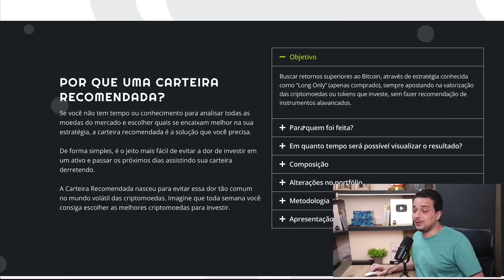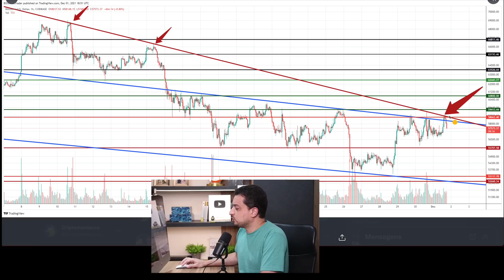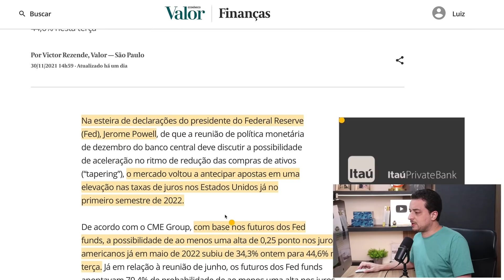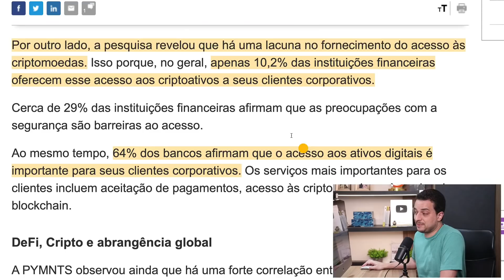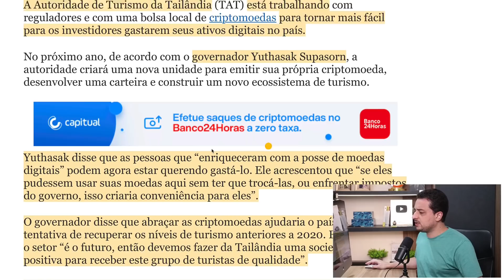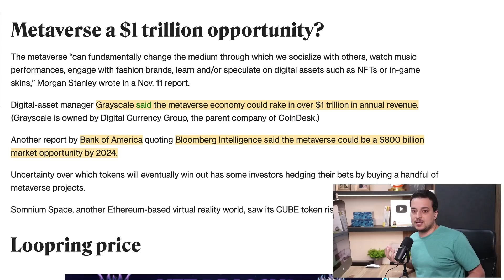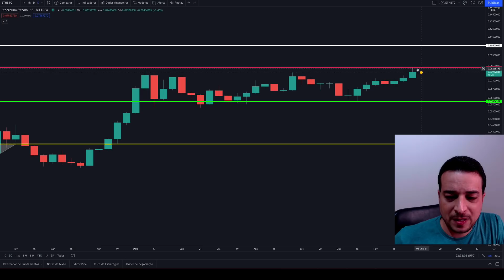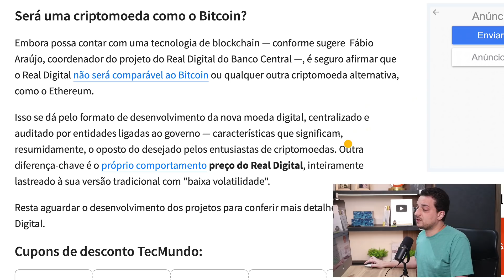Deu ruim pro BITCOIN, mas ETHEREUM voa com Metaverso 🚀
Bitcoin (BTC) fechou o mês de Novembro abaixo do que deveria para manter o otimismo do mercado, que para piorar aposta em alta na taxa de juros, o que esfriaria a subida de ações e das criptomoedas. Enquanto isso a Ethereum (ETH) tira proveito do hype sobre o Metaverso.

⚠️ 𝐂𝐀𝐑𝐓𝐄𝐈𝐑𝐀 - 𝐔𝐥𝐭𝐢𝐦𝐚𝐬 𝐇𝐨𝐫𝐚𝐬!

● BITPREÇO: compre BTC, ETH e USDT pelo menor preço!

● ALTER: conta digital com criptomoedas!

● PAXFUL: cansado de corretoras? Negocie Bitcoin diretamente com outras pessoas no P2P!

● LEDN: poupança com BTC e USDC. Não deixe seu dinheiro parado!